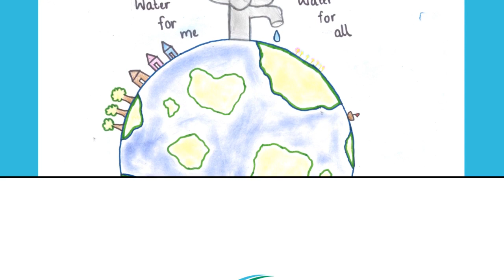Water Week Poster Competition 2018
This years state finalists in South Gippsland Water's annual National Water Week Poster Competition.